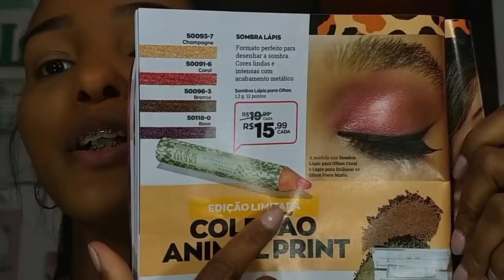Make testando lançamentos AVON